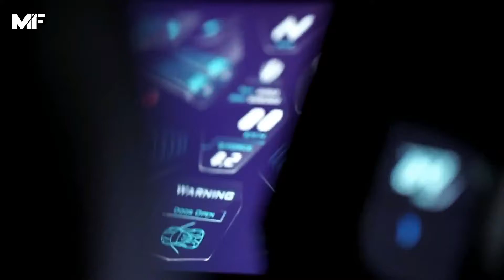Amazing Cars -That will stun you'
These are the most amazing cars that will stun you.these are amazing ,most beautiful,most powerful cars ever.

Cars come in all shapes and sizes, all for the purpose of appealing to our unique interests and tastes so that we can find that “perfect” car that reflects our personality. From differences in color and design, there are so many options to choose from. Car manufacturers spend millions of dollars on brainstorming sessions on what they can do to boost sales on cars. The result is some of the most interesting automobiles that have ever been created. Staying on top of the auto game is key, and many dealers and manufacturers will make unique and unusual cars as a way of staying ahead. When that is accomplished, the media is called, celebrities buy the cars, and the press exposure explodes.

These are Amazing Cars -That will stun you'.

1: Rolls-Royce 103EX

2: Mercedes Maybach 6

3: Renault trezor

4: Lykan Hypersport

5: Mercedes-Benz G 63 AMG 6X6

sport
sport cars
fastest cars
luxury cars
rare cars
cars
mighty followers
jaguar
lamborghini
rolls royce
buggati
mercedes 6X6
renault trezor
best cars in dubai
best cars in usa
fastest cars
lykan hypersport
four by four
expensive cars
new cars